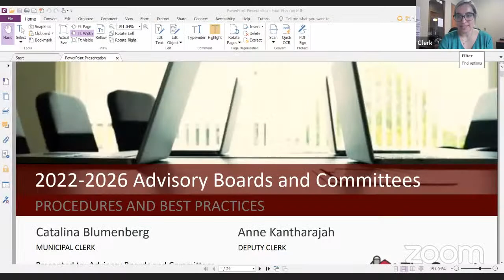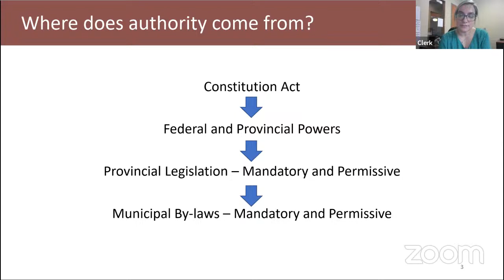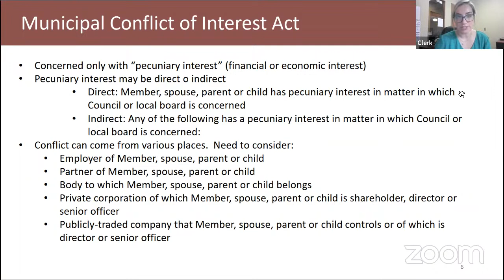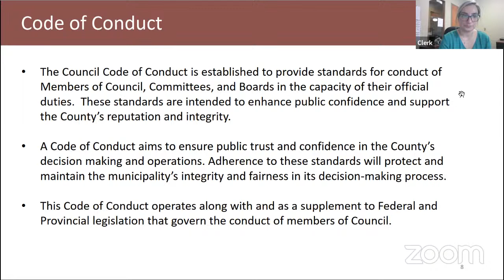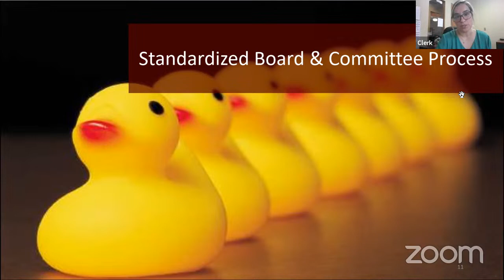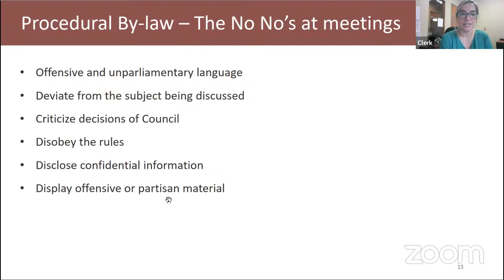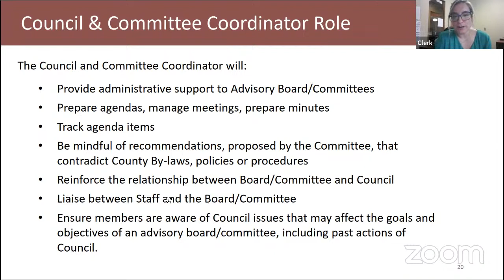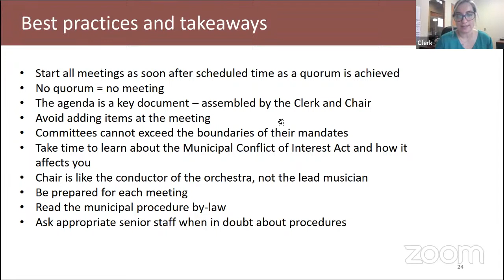Environmental Advisory Committee - March 21, 2023